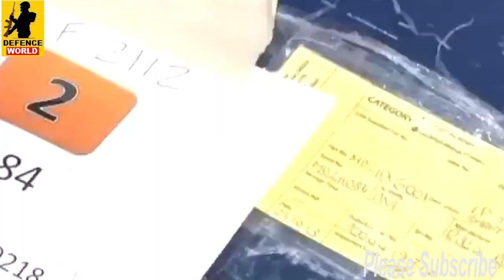खुद करेंगे 6 पीढ़ी के इंजन का निर्माण | ब्रिटेन, फ्रांस, अमेरिका को छोड़ | $7 Billion 6th Gen Engine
खुद करेंगे 6 पीढ़ी के इंजन का निर्माण | ब्रिटेन, फ्रांस, अमेरिका को छोड़ | $7 Billion 6th Gen Engine | भारतीय बैज्ञानिको का बड़ा कमाल | Latest Defence news Hindi | Why India's indigenous fighter jet programme has hit turbulence | the Cabinet Committee on Security (CCS) had cleared Rs 6,500 crore for the project to develop the LCA Mk2, a more lethal and upgraded version of India's homegrown Light Combat Aircraft Tejas | GE-414 military jet engines set to be manufactured in India | While the Narendra Modi government is tight-lipped about the entire project, HT learns that the GE-414 engine will be manufactured under terms that include 100% transfer of technology (ToT)

Topics Covered:

✌️Italy की धाकड़ PM ने चीन को किया गेट आउट भारत के साथ FTA का वादा ! European Union
शेहबाज ने लिया योगी वाला फैसला पाक जेर्नालिस्ट हैरान
कल के मुकाबले आज 4 गुना हुआ
Indian Defence Updates : Su-57 with 4 S-70 UCAV,Brahmos-2K Scramjet Approval,DRD
Next Gen SONAR sensor by DRDO for Stealth Submarine/object detection
Kaveri Engine फूटा वैज्ञानिकों का गुस्सा - We Need Next Gen Engine Technology for AMC
अब IAF को समझ आयी Tejas MK2 की असली कीमत - Su30Mki Parts manufacturing in
वीटो गया भाड़ में पहले पीओके लायेंगे वापस एयरफोर्स और आर्मी की ऑफेंसिव टेस्ट शुरू
Is Pakistan on the Brink of Fire ? क्या पाकिस्तान एक बड़ी आग की कगार पर खड़ा है ?
भारत की सारी खुशी बेकार हुई, जीएसआई ने 24 घंटे के अंदर ही सारा सच बता दिया, अब भी खरीदना ही
Indian Defence News: Lockheed Martin Confirmed F-35 Offer ,आखिर कितना पाकिस्ता
पाक सैनिकों का ऐतिहासिक सरेंडर,भारतीय सेना को मिली बड़ी जीत,LOC छोड़ भागी पाक आर्मी 9
Today Breaking News ! आज 11 मई 2023 के मुख्य समाचार बड़ी खबरें, PM Modi, UP, Bihar